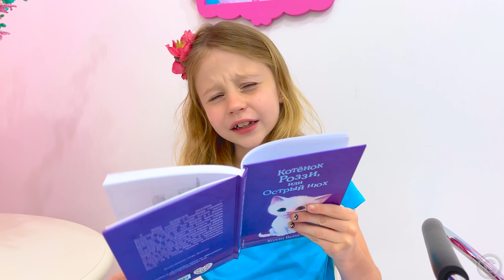Nastya Pretends to be a Nanny for Baby. Useful videos for children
In this useful videos for children, Nastya wants to have new brother or sister. Dad decides to give Nastya the baby doll for practice. Do you think Nastya is a good nanny?
In this useful videos for children Nastya pretends to be a n